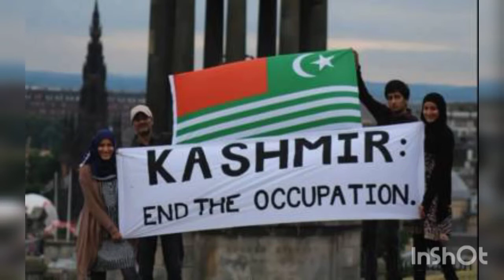Kashmir Documentary.❤Azad and Jammuu & Kashmir❤(کشمیر)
Views On Azad and Jammuu Kashmir.❤
The Heaven on Earth❤
Indin brutality in Jammuu kashmir😑